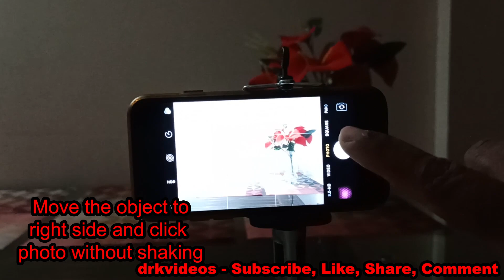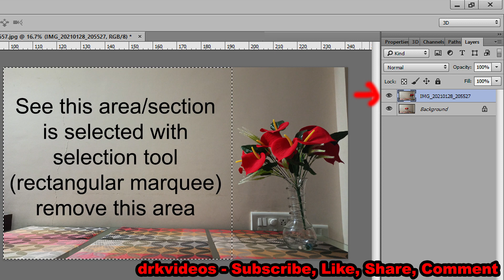How to make a photo with same object or person in different places in same photo? | photoshop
How to make a photo with same object or person in different places in same photo?
photoshop techniques